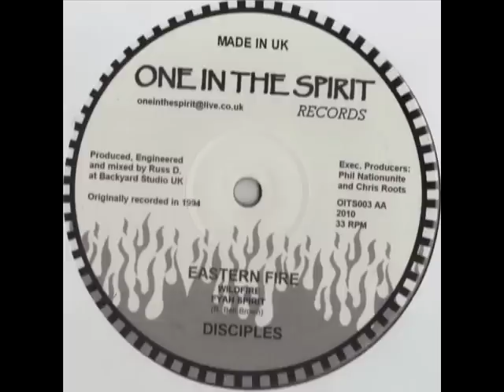Disciples/BDF - "Eastern Fire/Lightning & Thunder" - 12" - 2010